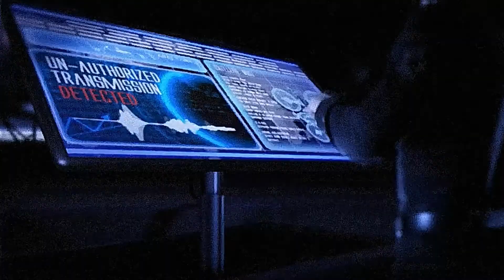Body Snatchers - Die Jugend